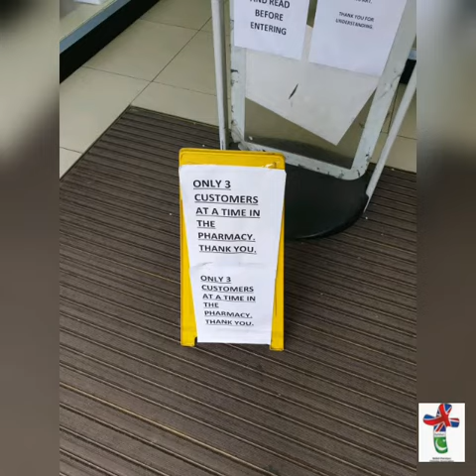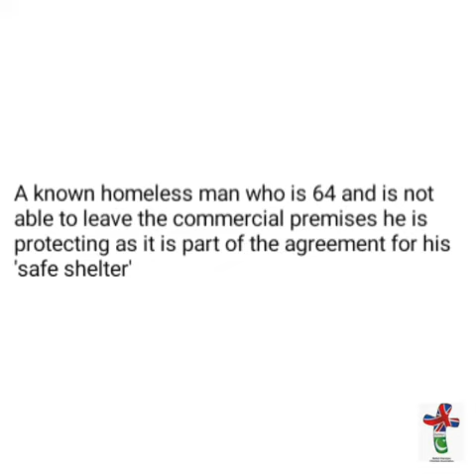Vulnerable people in Redbridge and Chigwell helped by local Christian charity